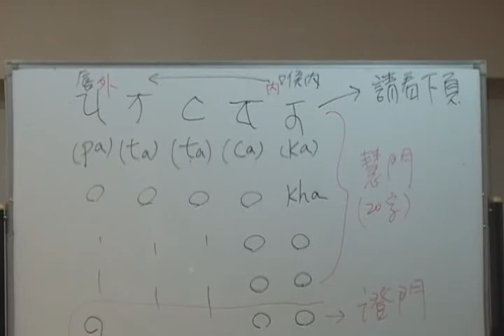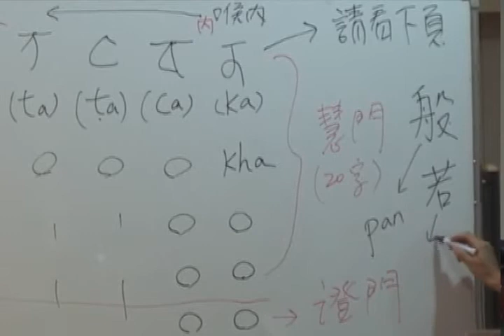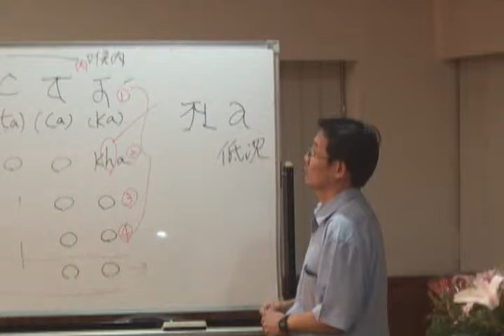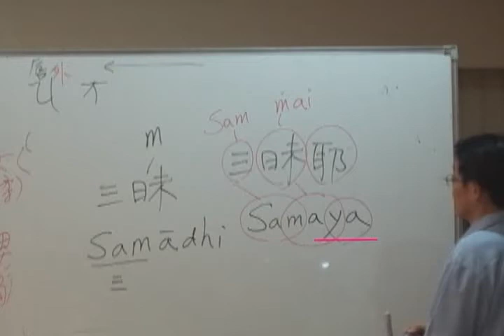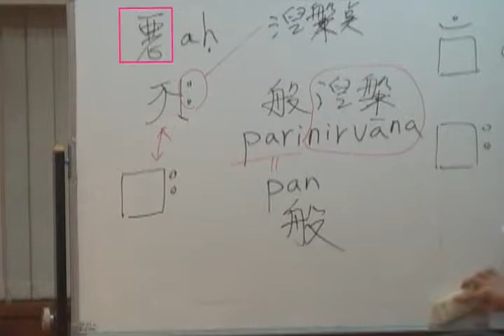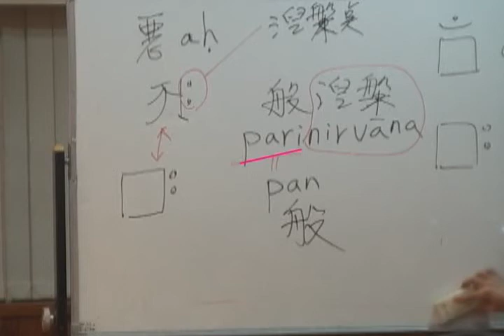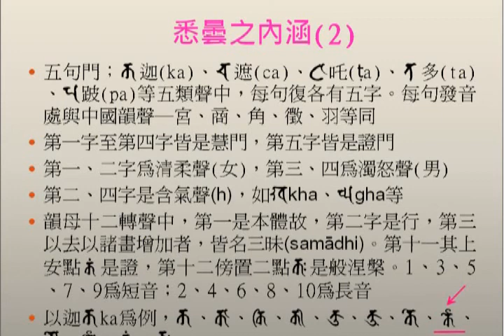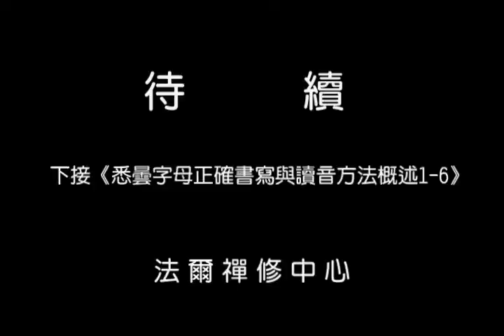法爾禪修中心_SP005 悉曇siddham字母正確書寫及讀音方法概述 01-5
悉曇Siddham字母正確書寫與讀音方法概述
法爾禪修中心_釋善祥比丘(張玄祥居士)鑑於近學密法者眾，惟親近上師學習者少，對於悉曇成就吉祥之無上佛法，更少有正確認識者，自行持咒求世間勢利者多，尋找增長智慧者少，已失去密法之真實義。現為求學習密法者奠基，特將正確悉曇字母書寫法與字母發音聲明等技巧錄於此中，讓有意學習密法者，有個真依循處，往後再學手印、觀想、儀軌等，建立正確密法常識，若如此當不為客邪所擾，是所幸甚。